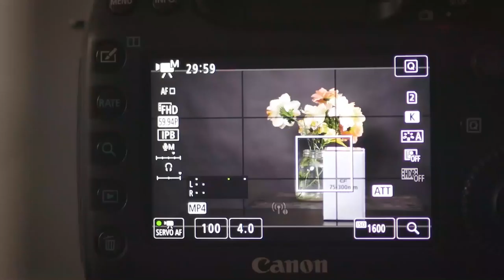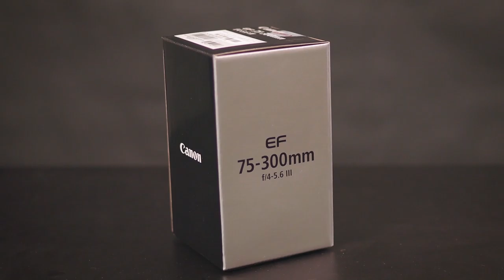Canon EF 75 300mm f4-5.6 III - Uma lente TELE de custo beneficio para sensores APS C e Full Frame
📍Disponível em nosso site, garanta já a sua
📣Entregamos para todo Brasil  🚛📦:

◒ Essa é uma daquelas lentes de custo beneficio

◒ A 75-300mm f4-5.6 é uma lente tele de custo beneficio ideal pra você que quer começar a se aventurar por esse caminho, com um zoom de 4x caracterizado pelo seu design relativamente leve e formato compacto. Adequada para uma variedade de imagens , incluindo retratos, vida selvagem e esportes, esta lente retrata para campos de visão telefoto médios e utiliza um micro motor DC para fornecer desempenho de foco automático rápido e preciso. Beneficiando a qualidade da imagem, um revestimento Super Spectra foi aplicado a elementos individuais para reduzir reflexos e fantasmas na lente, a fim de obter alto contraste e cores precisas. Além disso, possui um diafragma de sete lâminas para produzir um bokeh suave e agradável.

◒ Lente zoom compacta e acessível
A lente zoom EF 75-300mm f/4-5.6 III abrange uma ampla faixa de zoom e garante imagens de alta qualidade. É uma parceira compacta e econômica para qualquer câmara EOS. Esta lente apresenta zoom ótico de 4x e é ideal para os fotógrafos que se interessam pela fotografia de esportes, vida selvagem ou retratos. Tal como acontece com outras lentes, a EF 75-300mm f/4-5.6 III restringe o campo de visão (telefoto) e permite diminuir a profundidade de campo.

◒ Seu sistema ótico, construção refinada e exterior resistente são necessários para qualquer fotógrafo. Conta com um motor DC para movimentar o Auto Foco.

◒ Sua ampla faixa de distância focal proporciona muitas possibilidades criativas, além de ser compatível com toda a linha de câmeras Canon EOS.